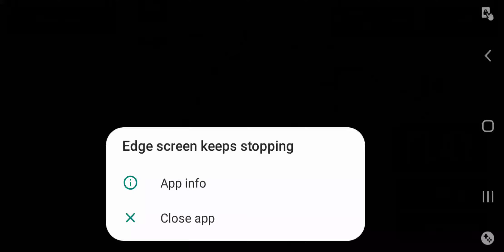Stick War Legacy 1 Lava Spearton vs Gaints